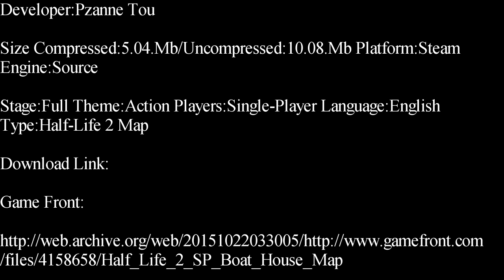Half-Life 2-Boat House Single-Player Map